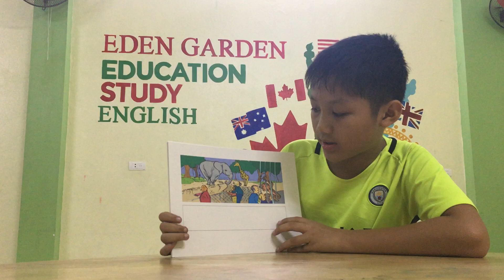City Places Tài Trí